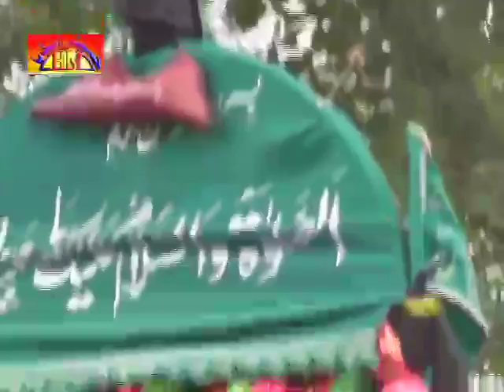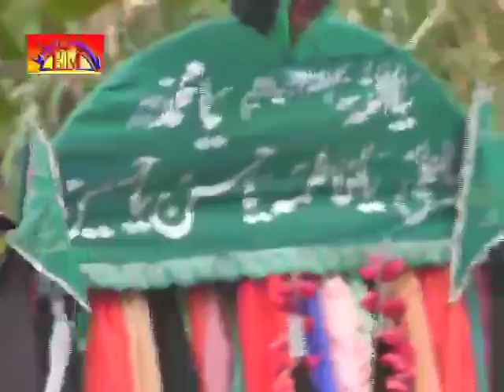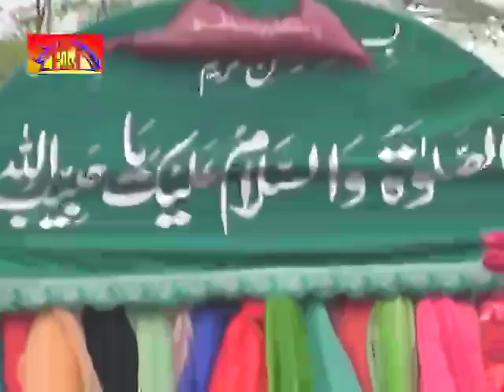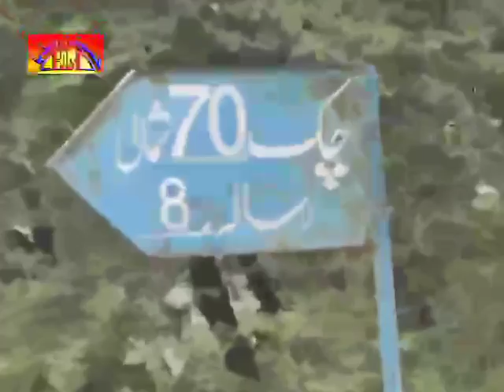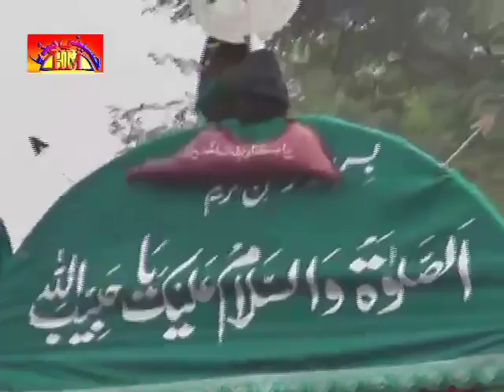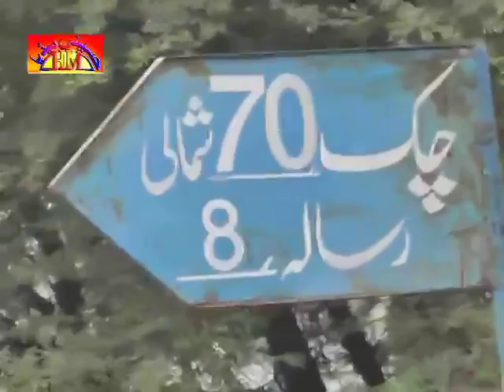Matamdari | 26 Safar 1436 - 2015 , 8 December 2015